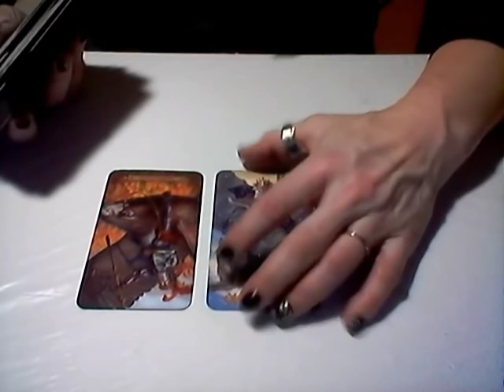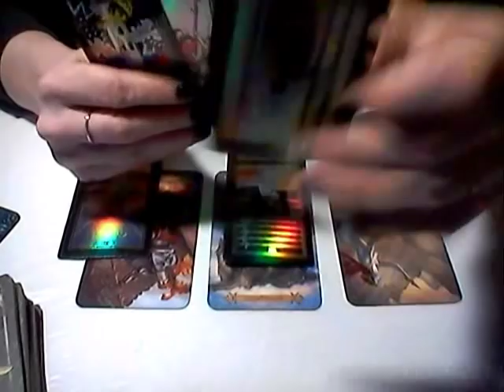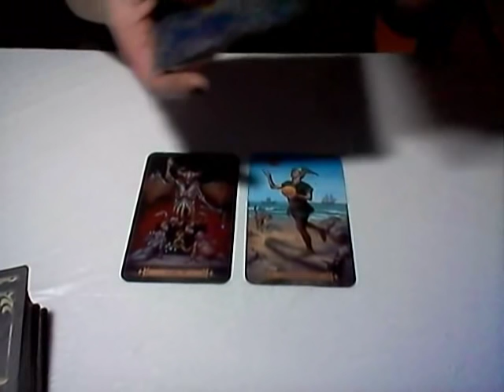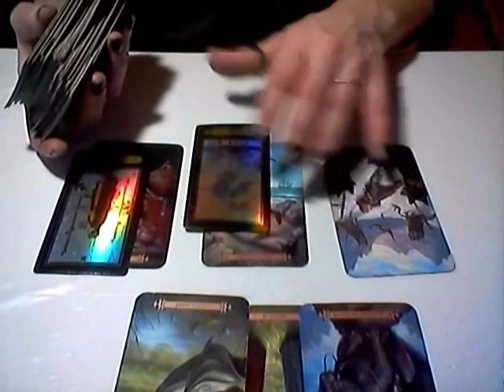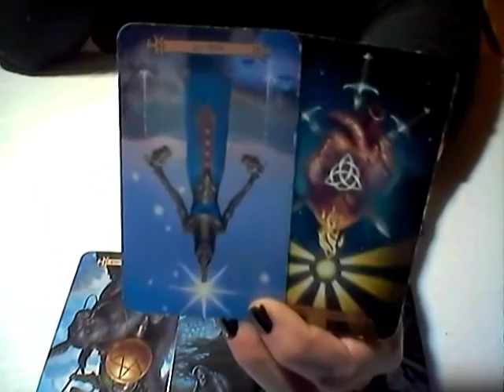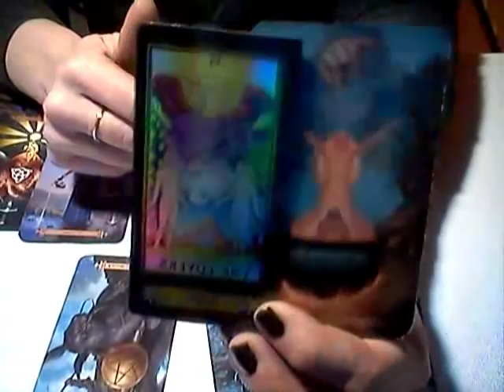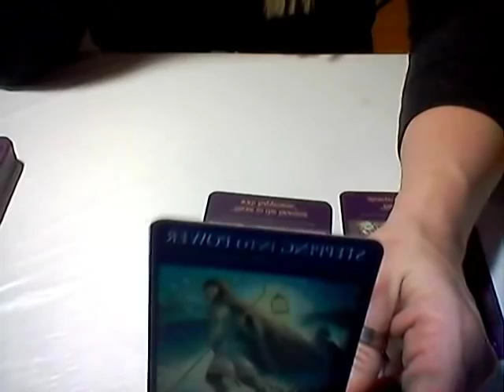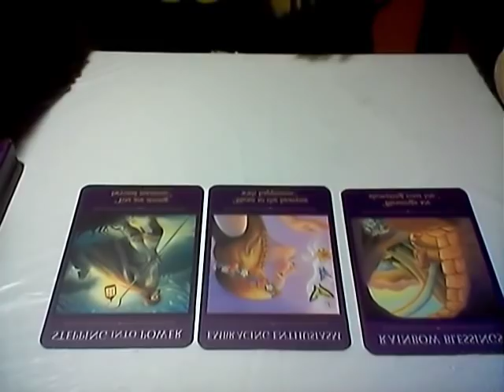GEMINI*LIBRA*AQUARIUS*DAILY LOVE READING* FEB 19, 2019